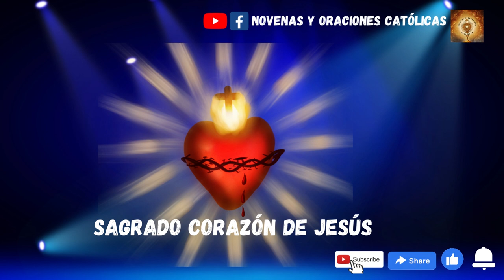Oración eficaz al Sagrado Corazón de Jesús